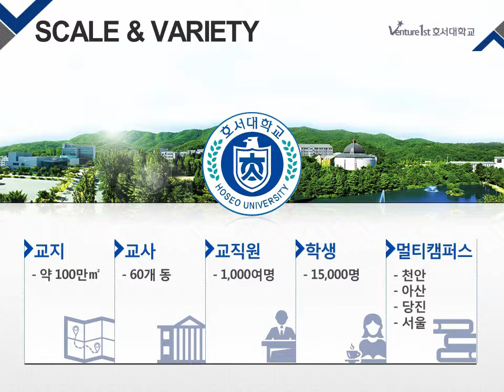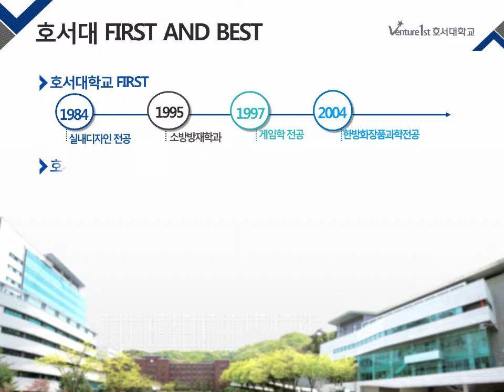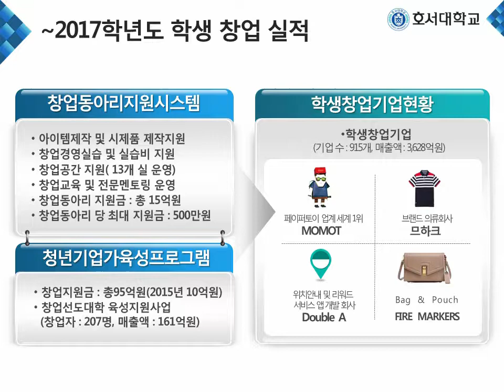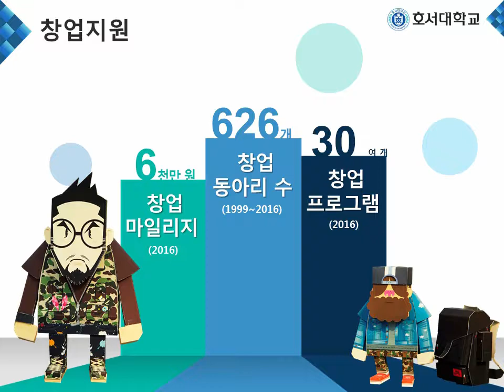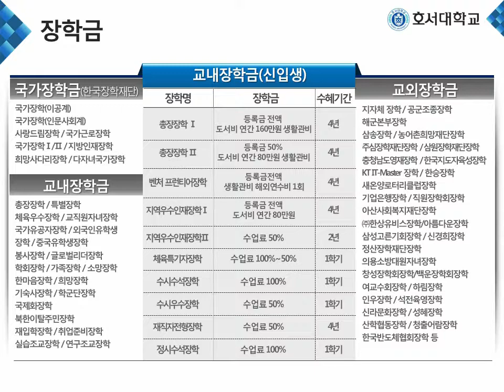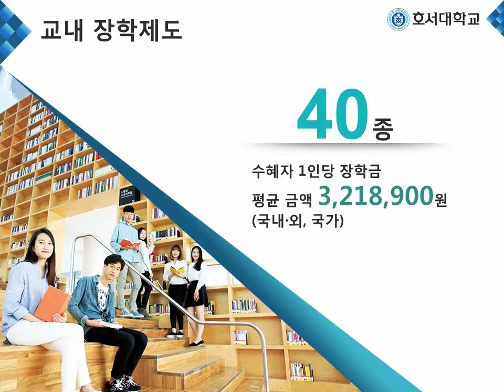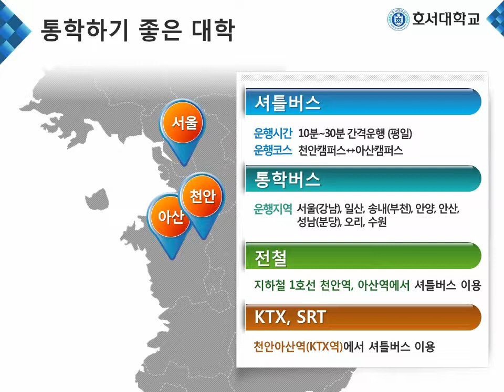[하이틴TV] 호서대학교 2017 홍보 영상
길을 만들어 나가는 대학 호서대학교
2018년 호서대학교 홍보 동영상입니다.